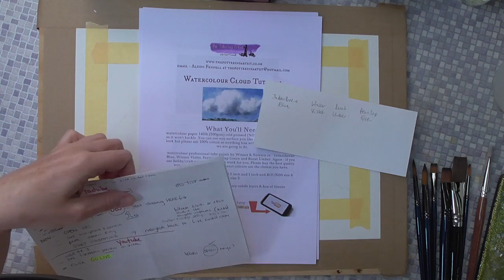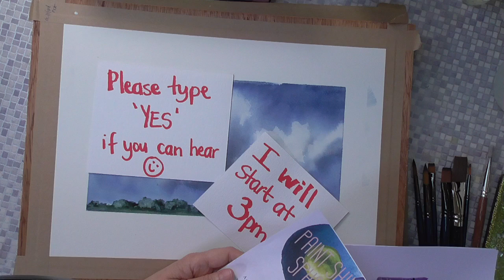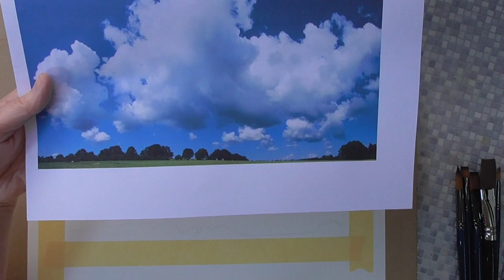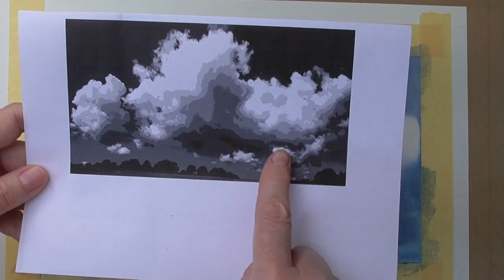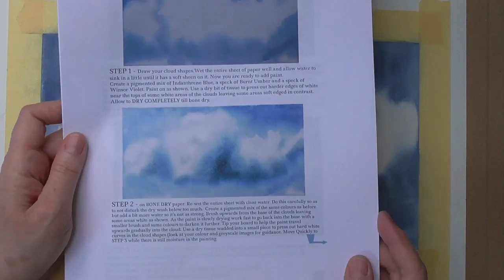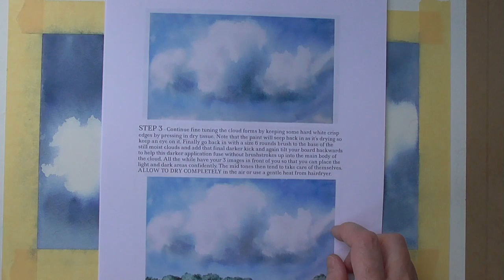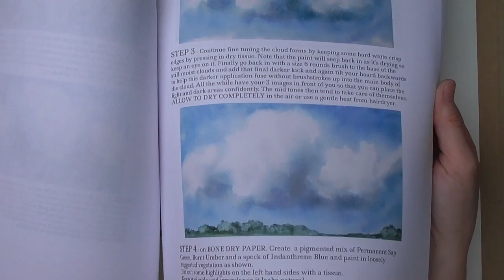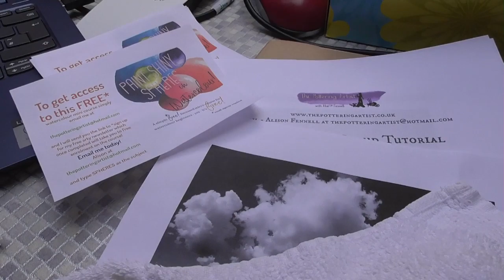LIVESTREAM Watercolour Clouds Tutorial by The Pottering Artist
Hi artist! - purchase your instant download printable for this livestream & or pre-recorded video

Your instant PDF or WORD doc download/printable lesson will give you:-
1 the image outline
2 the colour reference image
3 step by step written instructions with clear photos at each stage to support your learning when you watch the recording of this livestream or a pre-recorded video (usually available on Youtube immediately after it ends:)!
4 a greyscale version of the image
5 a posterized greyscale of th eimage to help place your lights, mid sand darks more confidently!
6 a link to get on a FREE micro watercolour course on my academy TODAY!

WANT TO BE SHOWN TECHNIQUE!? FREE COURSE HERE!
To get a free micro watercolour course on painting spheres simply click here and follow the sign-up/enrolment instructions - I'll see you in class! It won't cost you a PENNY!

TREAT ME TO TEA & CAKE?
This livestream is free but if you wanted to splurge on tea and cake for me that would be fab! If you've benefitted from this free tutorial and want to give then thanks - no obligation though ok:)

FANCY MY UNIQUE ARTIST MAGAZINE? It's a read like no other for your inner artist - indie and ad-free!

READ WHAT MY STUDENTS SAY I DID FOR THEM!

-watercolour tips
-how to wet the paper
- how to mix correct consistencies & dilutions
- when to put the paint on the paper - TIMING IS EVERYTHING! I show you how
- how to mix colours

- good (100% cotton) watercolour paper - any surface type is fine and any weight is fine
- Watercolour paints - I use tubes but you can use pans too. Try to buy the professional ranges not the student ones. DO NOT EVEN bother with hobby sets - they are no good at all!
- a range of watercolour brushes - a good set is a few synthetic round brushes in different sizes and a few FLAT profile brushes - again in a mix of sizes
- a board on which to place your paper
- water jugs to have plenty of fresh water
 - tissues and a terry towelling cloth

WHAT ABOUT MORE?
If you've got some rich art input from this video how about trying another?
Each time to try a small study you will improve! How about this one?

Let me know how you get on ok:) Alison